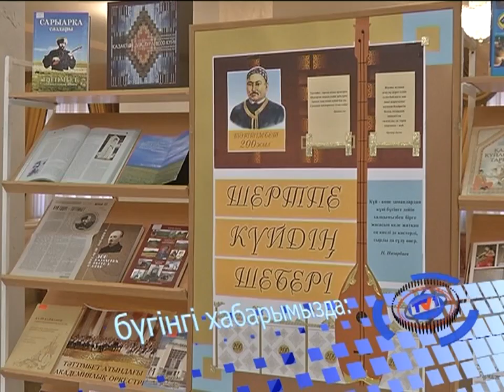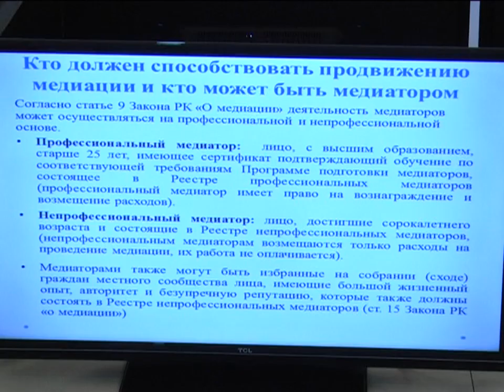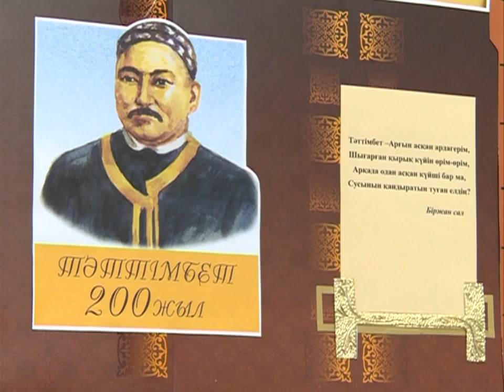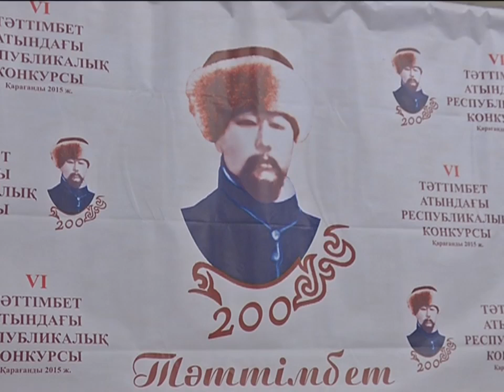24/11/2015 - Бірінші Қарағанды телеарнасының жаңалықтары